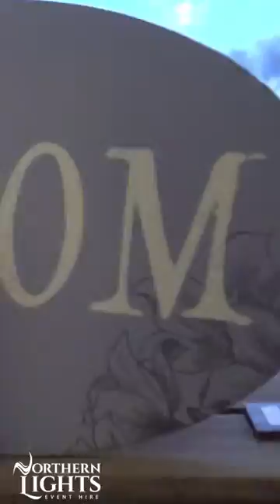Rentabooth360 - 360 Booth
Our 360 Booth creates incredible video content, with just the press of a button, the arm rotates around users on a stationary platform capturing seamless 360-degree footage.